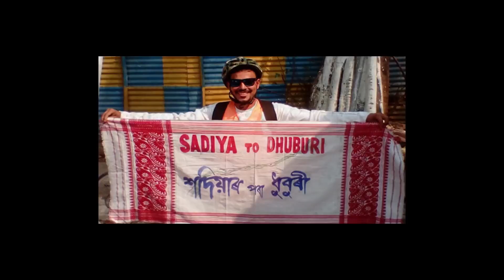যোৰহাটৰ 'সুৰৰ দেউল সংগীত বিদ্যালয়'ৰ ষষ্ঠ বৰ্ষপূৰ্তি সম্পন্ন